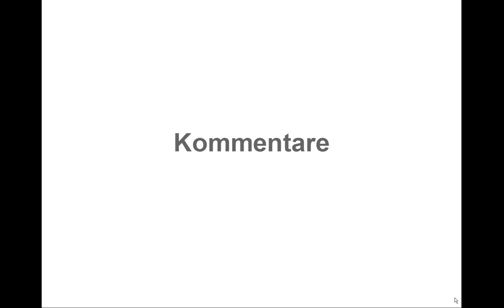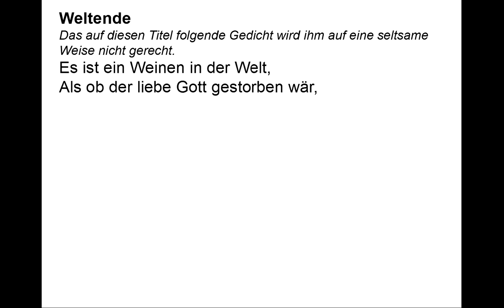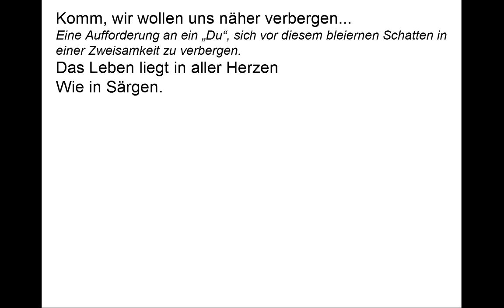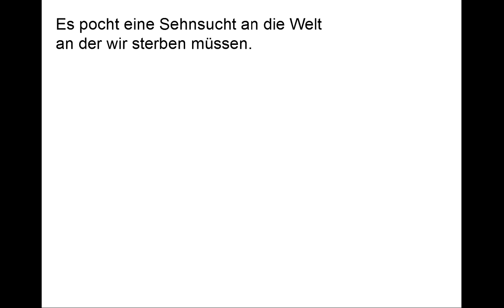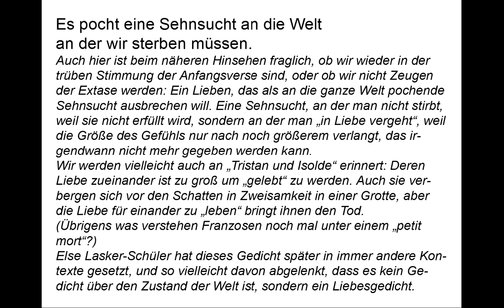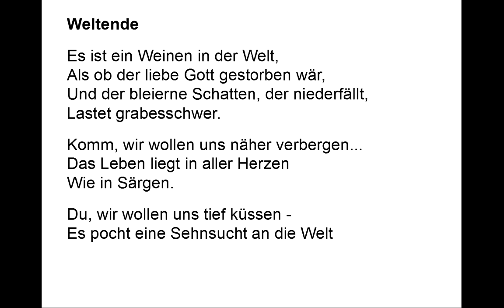Lasker-Schüler verstehen: Weltende (Gedichte-Karaoke 59)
00:09 Vortrag
00:58 Kommentar
04:23 Teleprompter

Weltende

Es ist ein Weinen in der Welt,
Als ob der liebe Gott gestorben wär,
Und der bleierne Schatten, der niederfällt,
Lastet grabesschwer.

Komm, wir wollen uns näher verbergen...
Das Leben liegt in aller Herzen
Wie in Särgen.

Du, wir wollen uns tief küssen -
Es pocht eine Sehnsucht an die Welt
an der wir sterben müssen.

Weltende

Das auf diesen Titel folgende Gedicht wird ihm auf eine seltsame Weise nicht gerecht.

Warum es ein Weinen in der Welt gibt, erfahren wir eigentlich nicht. Es wird nicht behauptet, dass es in der Welt sei, weil Gott gestorben ist, sondern „als ob der liebe Gott gestorben wär.“ Ein Weinen, weil es für die Menschen keinen „lieben“, keinen tröstlichen Gott mehr gibt, oder auch, weil sie keinen solchen mehr anerkennen? Oder nicht einmal das und das Gedicht ist vollkommen subjektiv aus der Perspektive von jemandem, dem die Welt ganz persönlich ohne Trost und Hoffnung ist?

Lastet grabesschwer.

Das ist als Folge des in den ersten Versen beschriebenen Zustandes einleuchtend: Ein Dunkel über uns als eine Todesahnung ohne Erlösungshoffnung.

Eine Aufforderung an ein „Du“, sich vor diesem bleiernen Schatten in einer Zweisamkeit zu verbergen.

Wie in Särgen.

Entweder ist das Gedicht sprunghaft und die Aufforderung zur Liebe ist wie ein Keil in die übrigen trostlosen Verse getrieben, oder wir müssen uns einen Zusatz denken: Alle Menschen wandeln lieblos mit verschlossenen Herzen, in denen ihr Leben lebendig begraben liegt, NUR WIR ZWEI NICHT. Dann wäre auch der folgende Vers

nicht ein weiterer Keil in die Trostlosigkeit, sondern die Fortsetzung, Intensivierung der Aufforderung zur Liebe, wenn nicht gar zum Liebesakt.

Auch hier ist beim näheren Hinsehen fraglich, ob wir wieder in der trüben Stimmung der Anfangsverse sind, oder ob wir nicht Zeugen der Extase werden: Ein Lieben, das als an die ganze Welt pochende Sehnsucht ausbrechen will. Eine Sehnsucht, an der man nicht stirbt, weil sie nicht erfüllt wird, sondern an der man „in Liebe vergeht“, weil die Größe des Gefühls nur nach noch größerem verlangt, das irgendwann nicht mehr gegeben werden kann.
Wir werden vielleicht auch an „Tristan und Isolde“ erinnert: Deren Liebe zueinander ist zu groß um „gelebt“ zu werden. Auch sie verbergen sich vor den Schatten in Zweisamkeit in einer Grotte, aber die Liebe für einander zu „leben“ bringt ihnen den Tod. Übrigens was verstehen Franzosen noch mal unter einem „petit mort“?
Else Lasker-Schüler hat dieses Gedicht später in immer andere Kontexte gesetzt, und so vielleicht davon abgelenkt, dass es kein Gedicht über den Zustand der Welt ist, sondern ein Liebesgedicht.